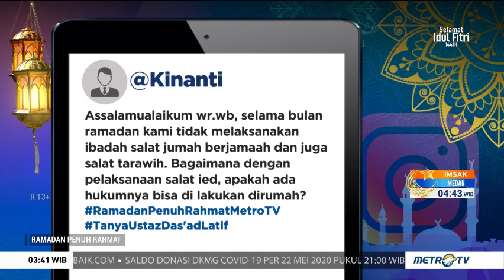Meraih Kemenangan Suci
Meraih kemenangan suci Idul Sitri selalu dirayakan dengan kemeriahan oleh umat muslim. Namun apakah esensi Idul Fitri hanya sekadar menunaikan akhlak sosial atau lebih dalam dari itu?